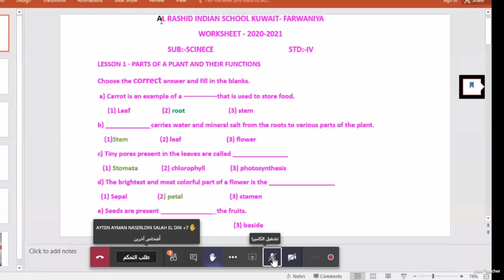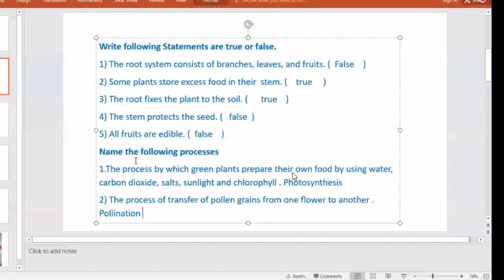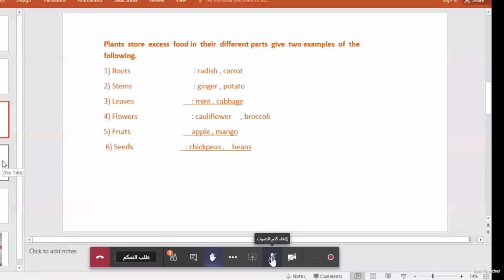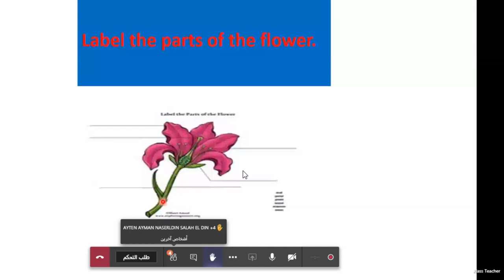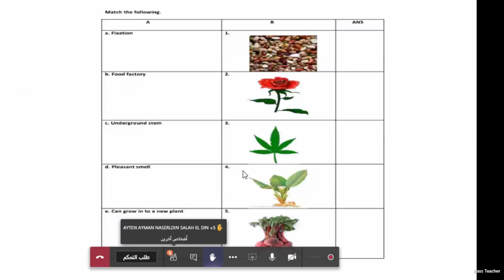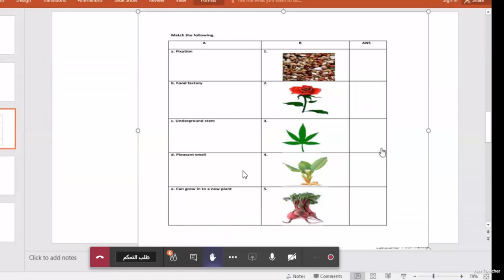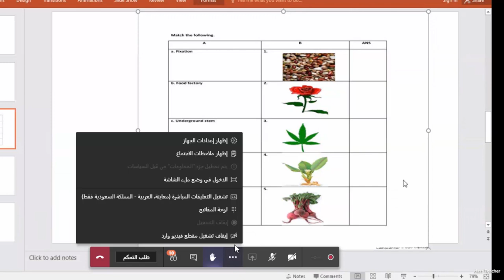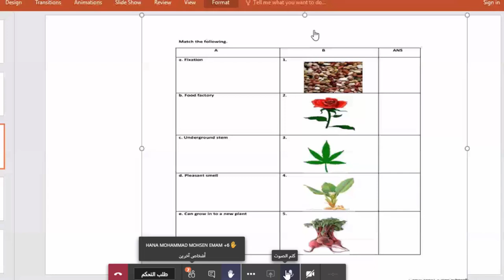Evs Revision Parts of the plants and their function 8 9